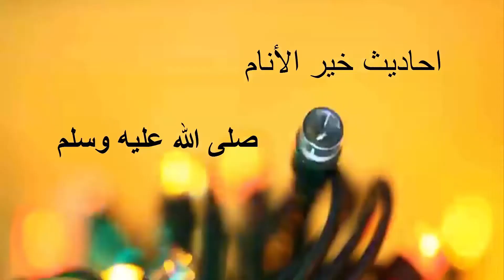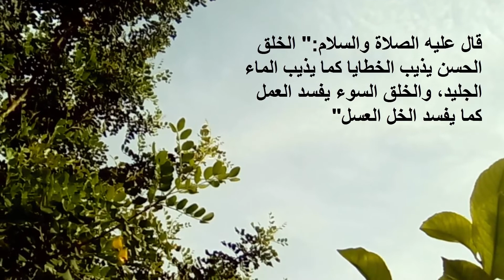برنامج أحاديث خير الأنام لليوم 15 من رمضان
حديث اليوم عن حسن الخلق